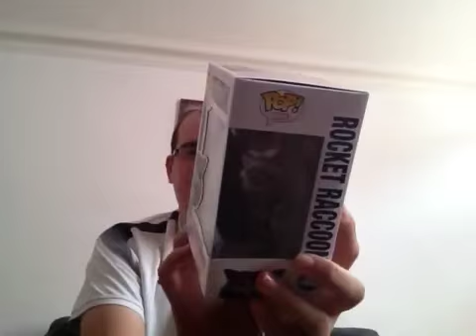July 2015 Popinabox Unboxing TWO POPS.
Pop in a Box is a Monthly Pop Vinyl subscription service!

You log in set up a wish list using their thumbs up & thumbs down feature and wait each month for your mystery pops!

You can get from 1 - 6 Pops each month!